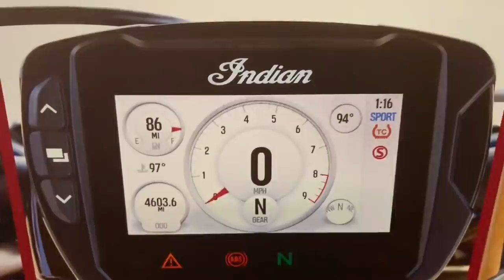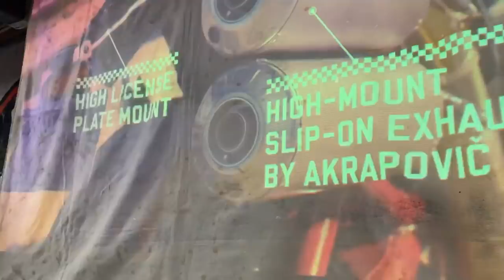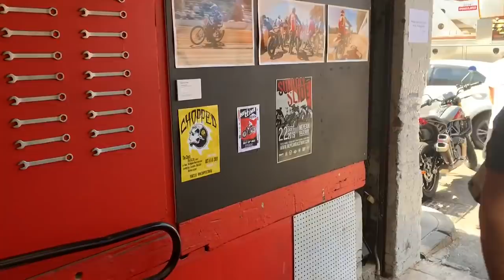Segundo día en Rising Sun Workshop y nos invitan a probar las nuevas Indian FTR 1200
Segundo día en Rising Sun Workshop. Día de pruebas con motos Indian FTR 1200.